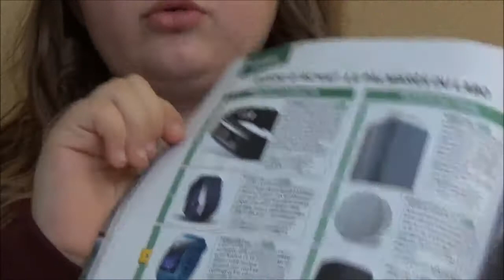High Tech Emma 1 - Les bracelets connectés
Emma reprend la rubrique High Tech laissée par les 3 èmes qui ont quitté le collège. En 3 ème à son tour, elle nous parle pour cette première des bracelets connectés.